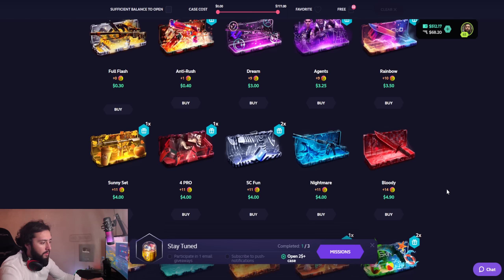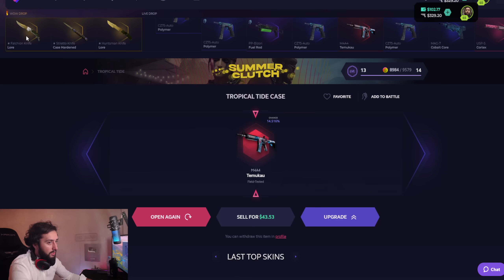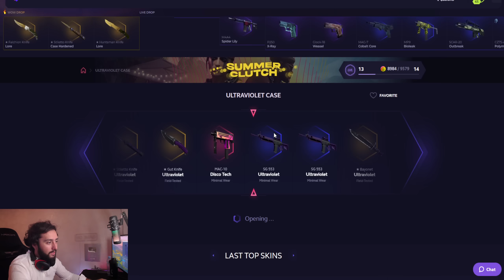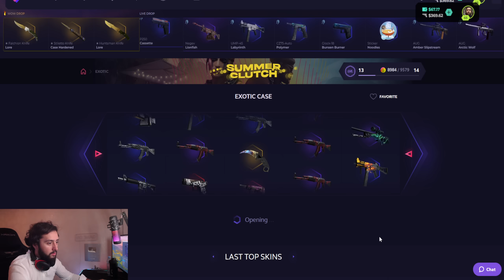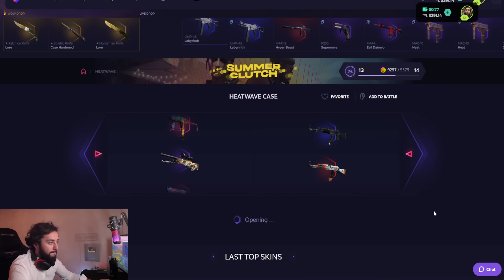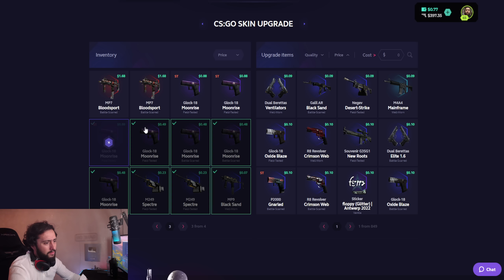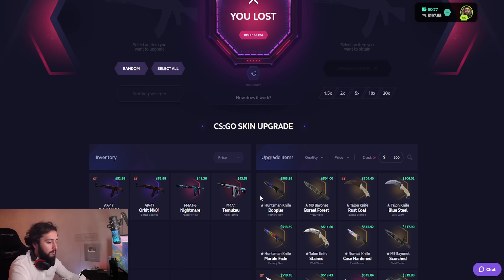Skin.Club დეპოზიტი 600$! რავქნა რომ ბედიარ მწყალობს.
PROMO LINK SKIN.CLUB
აუცილებლად გამოიყენეთ ჩემი პრომო და მიიღეთ 10% დეპოზიტზე: